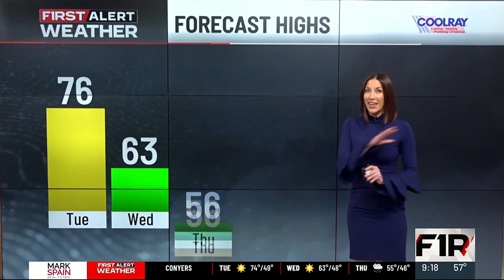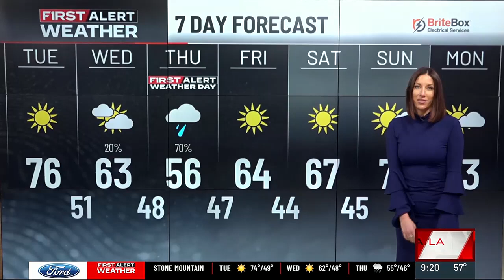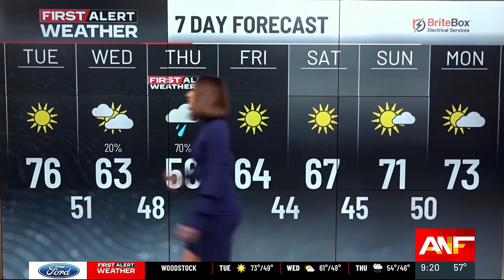Ella Dorsey 11/12/2024 ANF CBS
ANF CBS, Atlanta Georgia